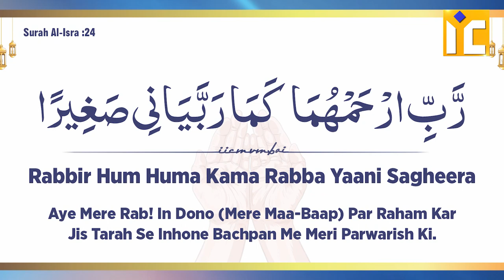Budhe Maa Baap Aur Hamari Zimmedariyan | बूढ़े मां बाप | Shaikh Atiqur Rahman Salafi